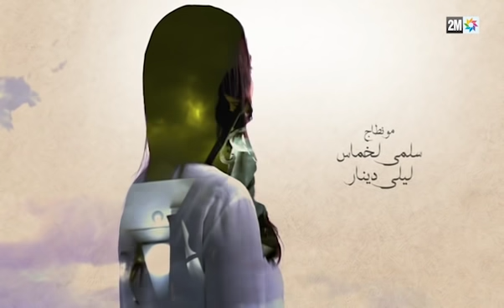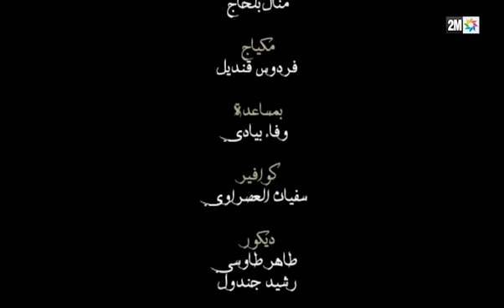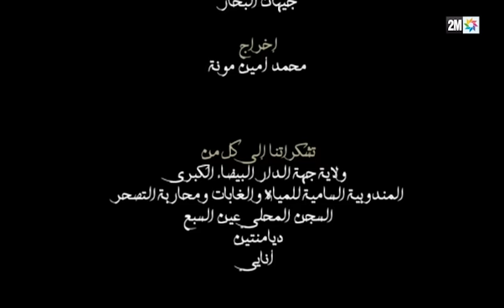برامج رمضان - الإرث : الحلقة 17 Héritage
العائلة أولا، ثانيا،وثالثا..وأخيرا قال أحدهم، فالعائلة هي الوطن والابتعاد عنها غربة توازي غربة الوطن الحقيقية، فلا شيء ولا مكان آخر قد يعوض حنان الأم عطف وأمان الأب، ضحكات وشغب الإخوة.

الحاج عمار كان واعيا بأهمية العائلة، وأهمية أن يبقى أولاده ملتفين من حوله، وألا يفرقهم الميراث الذي سيخلفه مباشرة بعد وفاته، يوم أدرك أنه مصاب بالسرطان حاول أن يحل مشاكل أبنائه ويقترب منهم أكثر، وأن يسهل حياتهم قبل رحيله.

"الإرث" سلسلة تبثها القناة الثانية طيلة أيام شهر رمضان المبارك، تضم ثلة من الممثلين المغاربة، ياسين أحجام، ربيع القاطي، يوسف الجندي اسماعيل أبو قناطر، سيناريو جيهان البحار  وإخراج أمين مونة.

تلتقون بمسلسل "الإرث" يوميا طيلة أيام شهر رمضان الكريم على الساعة 10 و الربع ليلا